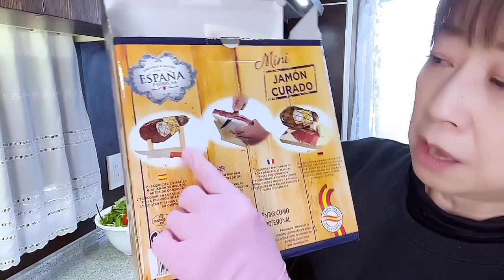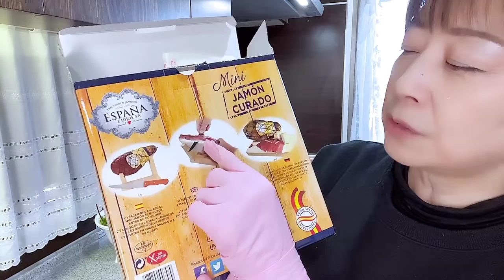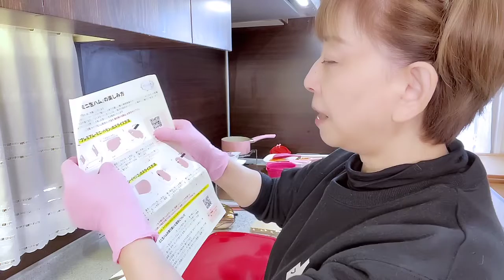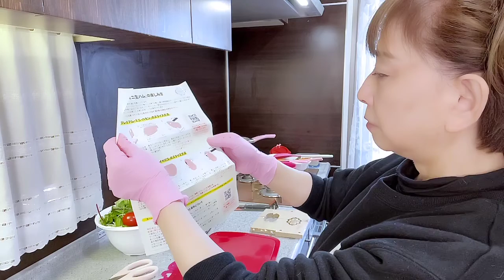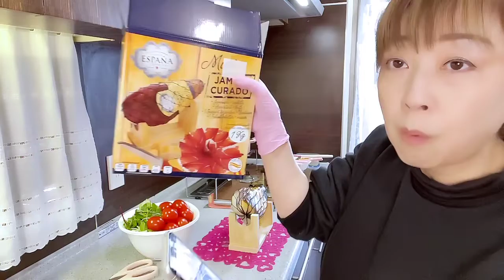こんな大きい生ハム！見たことない！ ドデカ！生ハムをスライスしてサラダに！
★大場久美子プロフィール・取得資格★

BGM以外無編集でお届けしております。
ご了承の上、ご覧ください。